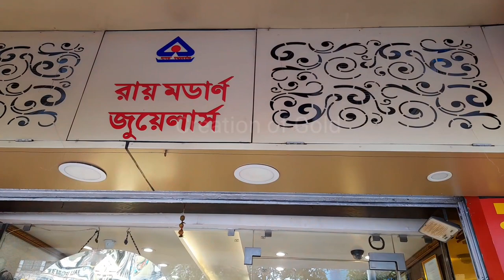0.76gm theke gold jewellery for gifts and regular use || Lightweight Gold Pendant